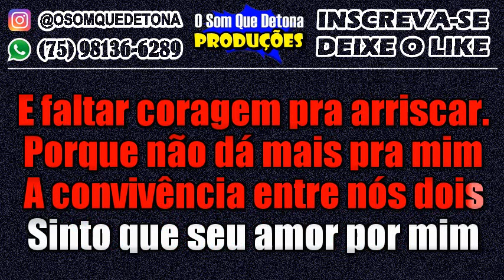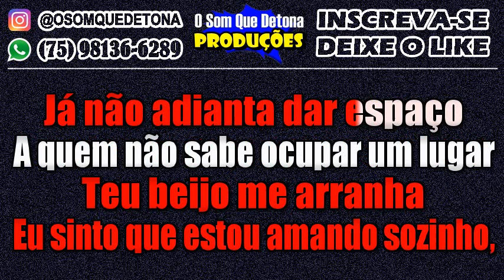KARAOKÊ DE ARROCHA - ESPINHOS (TOQUE DEZ)